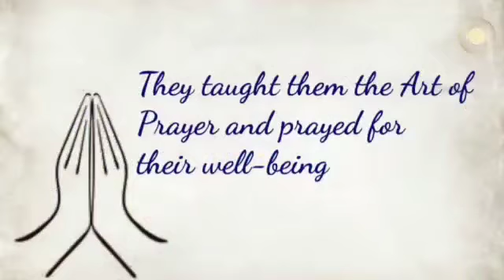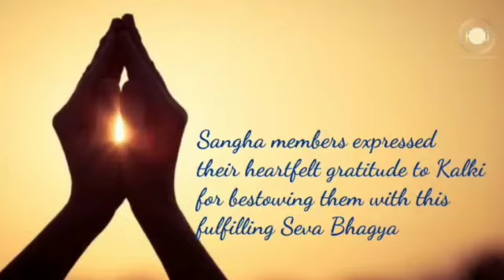कल्कि सेवा संघ, विजयवाड़ा, आंध्रप्रदेश।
श्री भगवान के जन्मदिन के शुभ अवसर पर विजयवाड़ा के सेवकों ने दुर्गा अग्रहारम में सभी HIV मरीजों को निःशुल्क पौष्टिक भोजन वितरित किया।